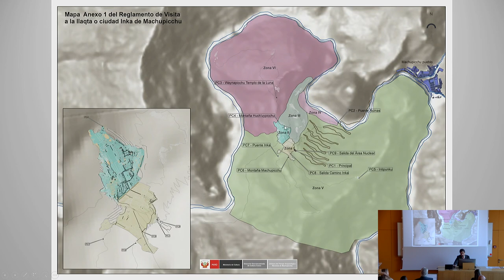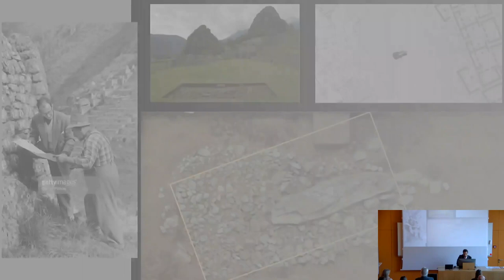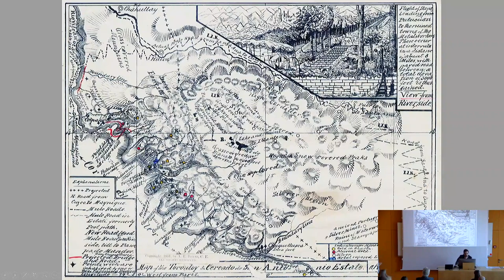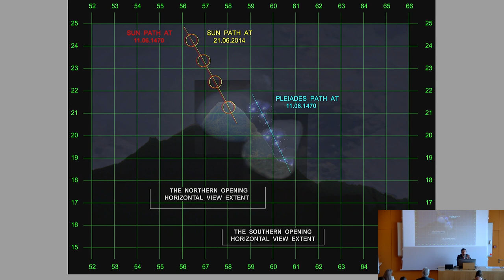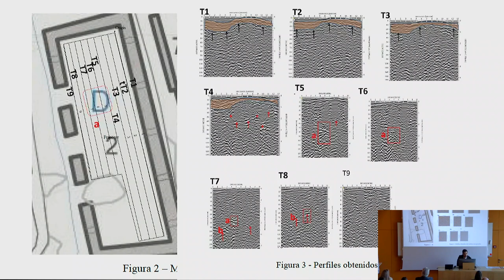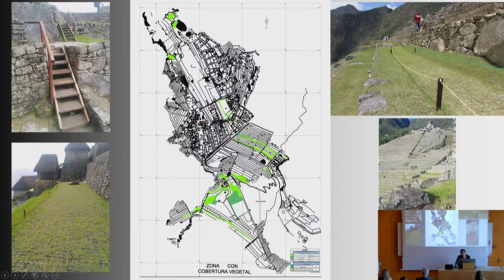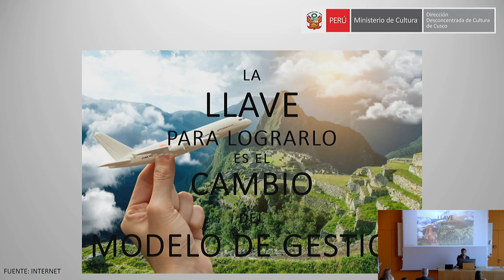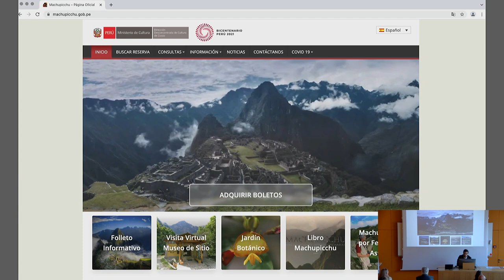Machu Picchu: Interdisciplinary Research & Management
A meeting with Jose M. Bastante, Director of the National Archaeological Park of Machu Picchu, UNESCO World Heritage Site in Peru.
The meeting, organized thanks to the collaboration with the UNESCO Chair of the University of Genoa (Italy), has taken place on March 3, 2022 during the course "UNESCO World Heritage and Tourism" of the Master in International Tourism
Jose M. Bastante has been introduced by Engelbert Ruoss, of USI's UNESCO Chair, and Adine Gavazzi, of Genoa's UNESCO Chair.
On the topic, see also: Machu Picchu seen through the eyes of Fernando Astete